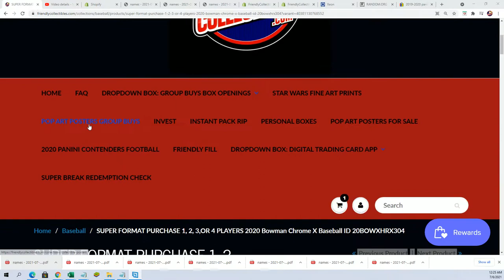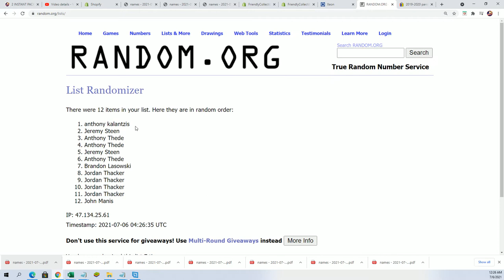BONUS PACK RANDOM for 2021 Topps Series 2 Baseball ID 21TS2IPR206